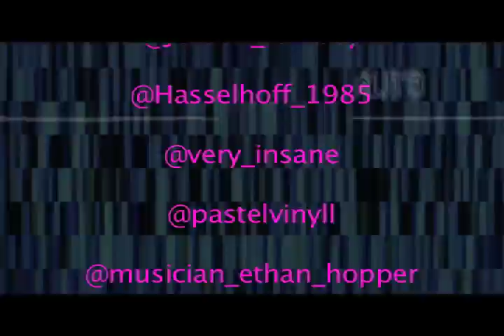Roxi Drive & Sellorekt LA Dreams: Video Fantasy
The real life 'Stranger Things kids' make a music video to 'Video Fantasy' by Roxi Drive during isolation.